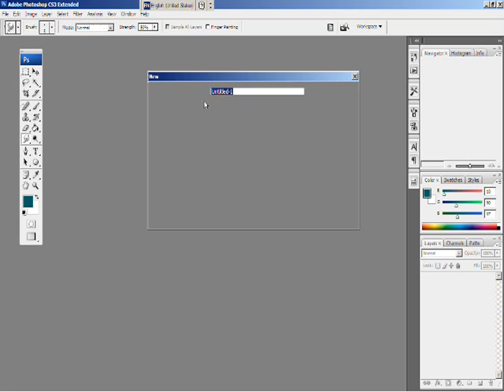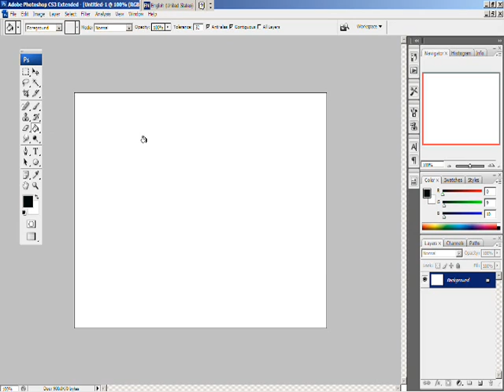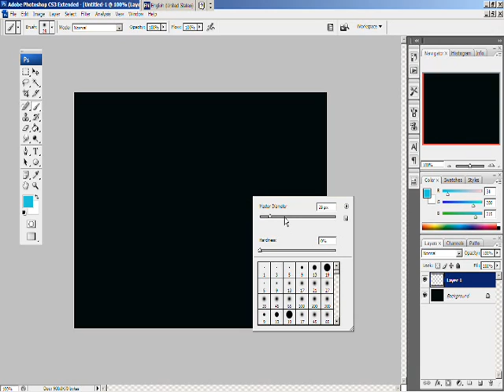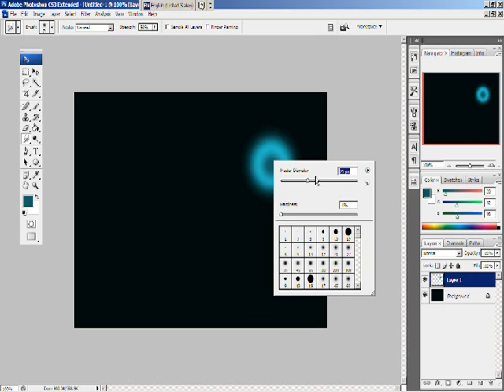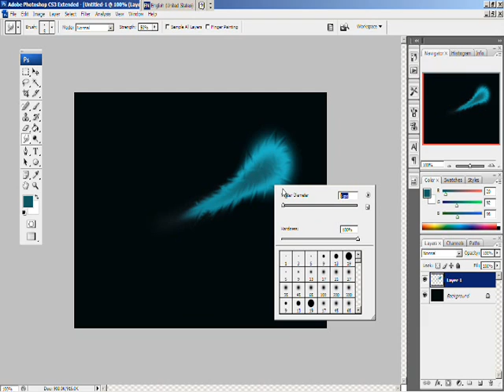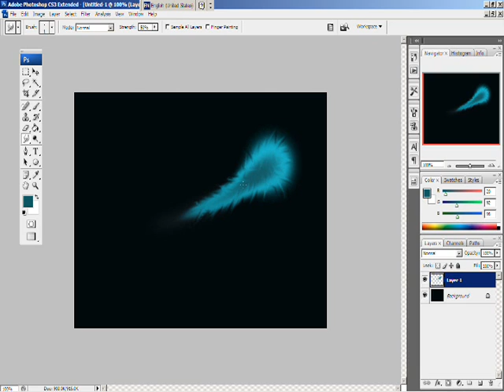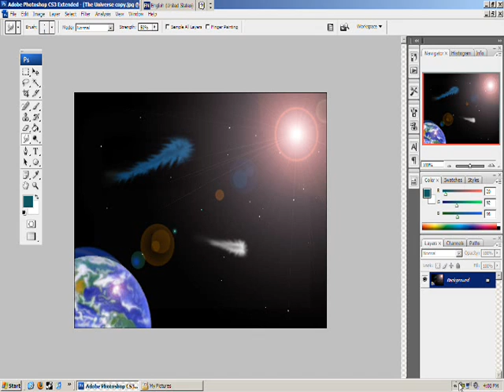Photoshop Tutorials: Orbs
This simple tutorial teaches you how to make orbs/comets.